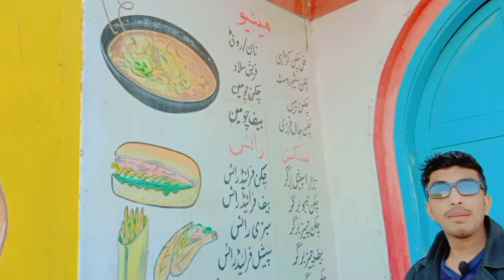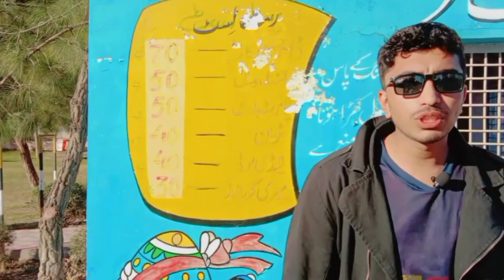Tatara Park | Tatara Park Peshawar | Tatara Park Peshawar 2023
this is best park for family 😌 this park 🏞️ name Tatara Park Hayatabad peshawar
it's have good environment ☺️

SAMSUNG A6,A7,A8,A9,A70,A80,A52,A56,S8,S9,S10,J5,J6,J7,

SAMSUNG A6,A7,A8,A9,J5,J7,J9,S7,S8,S9,S10,S12,A56,A70,A80

✨ Tatara Park

✨ tatara Park Peshawar

Tatara Park Hayatabad

✨ tatara Park Hayatabad

✨ tatara Park Hayatabad peshawar

✨  best family park in peshawar Tatara Park

✨ it's tatara Park not for child 🚸🚸

✨ tatara Park Peshawar have good environment

✨ 20 R.s ticket in Tatara Park Peshawar

✨ tatara Park Hayatabad have car 🚗 parking 🅿️ area's

✨ beautiful place have tatara Park Hayatabad peshawar

✨best park in peshawar city tatara Park

✨ Tatara Park Peshawar is good ☺️🥺🥺🥺🥺

✨ tatara Park Peshawar 2023

✨ tatara Park Hayatabad peshawar video 2023